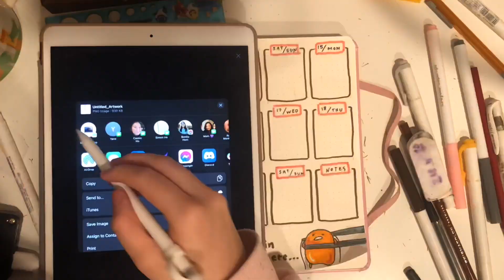March Bullet Journal Set Up ft. Gudetama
Time-lapse of my march bullet journal spread